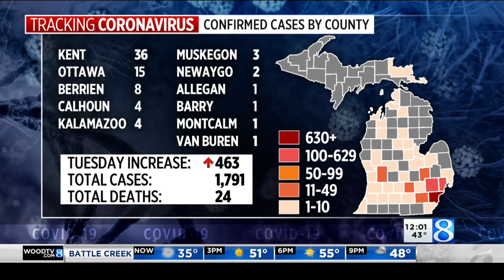Van Buren County records first COVID-19 case